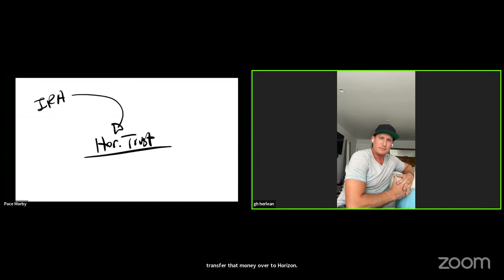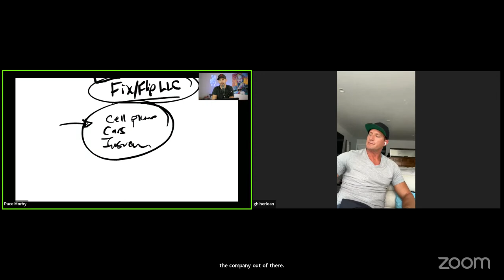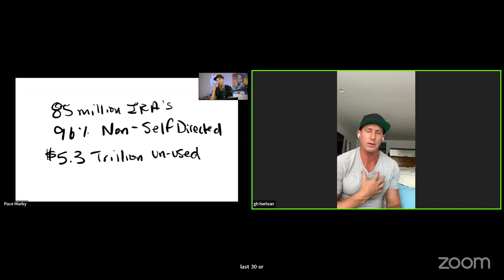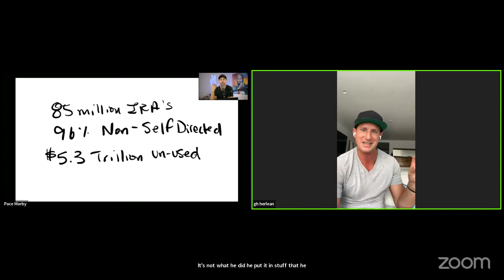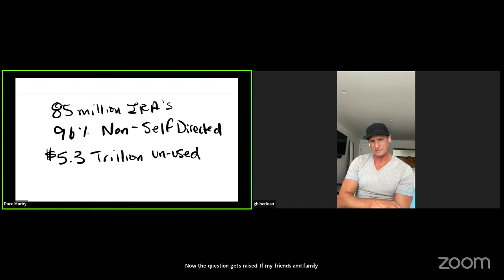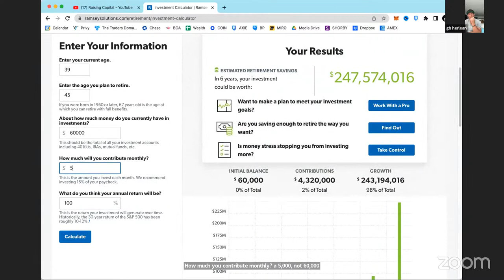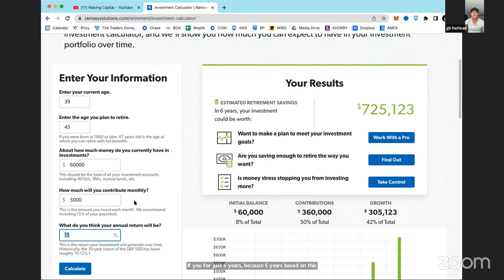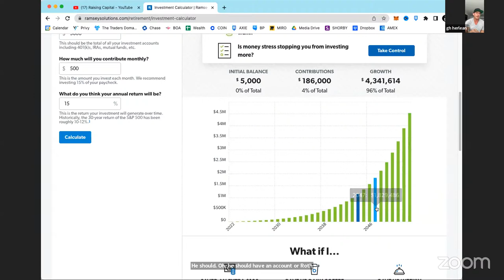Raising Capital and Finding Private Money Lenders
Pace Morby tells you yet another way to raise private capital and find private money lenders.

Pace brings in a special guest who has raised over $500 Million!